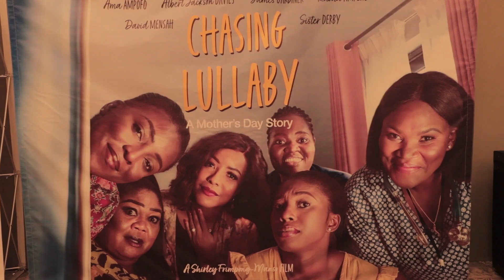Highlights from the Screning of Chasing Lullaby which streams on the Sparrow Station app